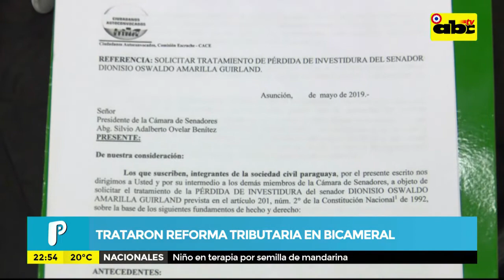Mesa de Periodistas: Analizaron proyecto de reforma tributaria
Nos acompañan en esta edición de Mesa de Periodistas Mariana Ladaga y Marcos Cáceres.